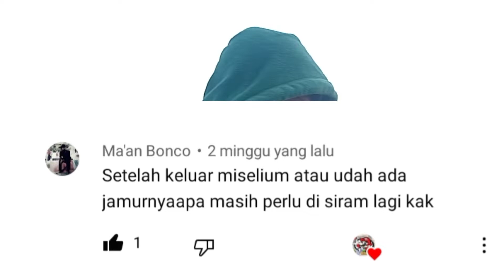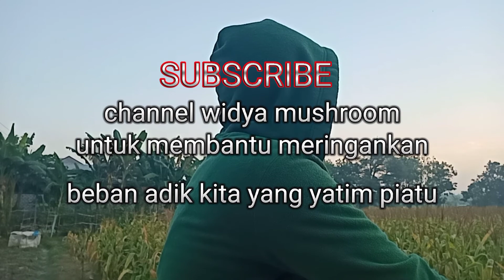WAKTU PENYIRAMAN PADA BUDIDAYA JAMUR JANGGEL JAGUNG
WAKTU PENYIRAMAN PADA BUDIDAYA JAMUR JANGGEL JAGUNG merupakan syarat wajib dilakukan untuk mendapatkan hasil yang bagus..
 Adapun waktu penyiraman seperti yang dijelaskan dalam video ini

 Dukung channel kami untuk membantu sedikit meringankan beban adik adik yang telah ditinggalkan orang tuanya atau yatim piatu

BUDIDAYA JAMUR JANGGEL JAGUNG
budidaya jamur
petani jamur
QweorjrbxnxldjfjbslzlslqwertyuiopasdfghjkZxcvbnmusb